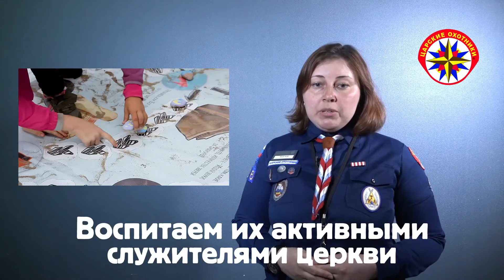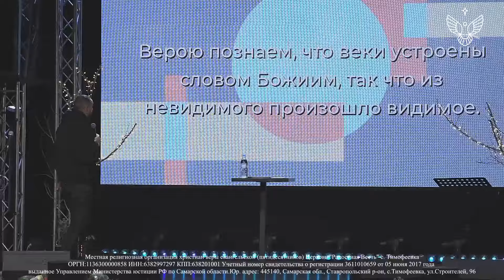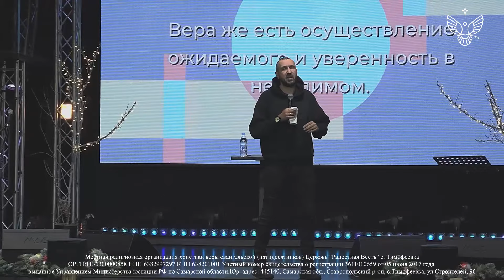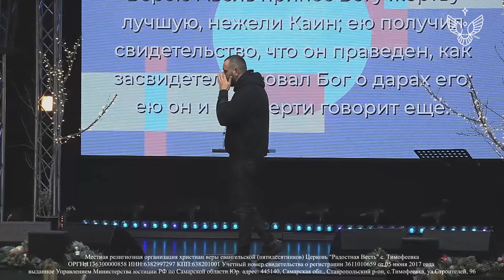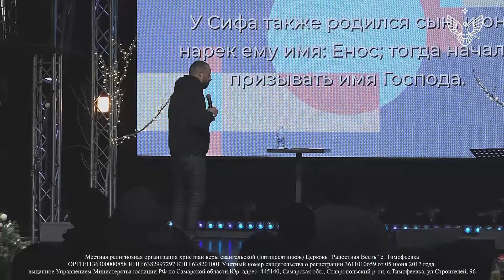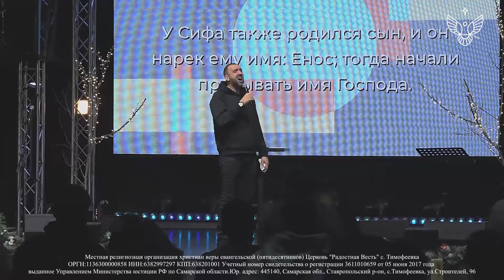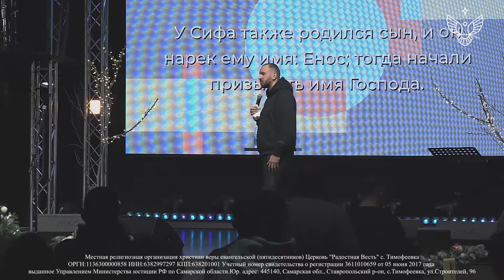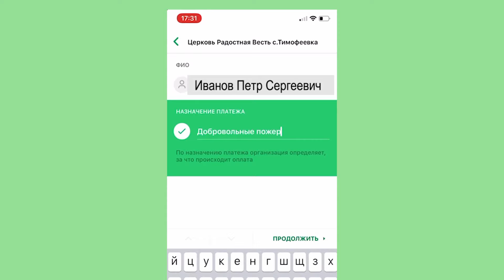Проповедь пастора Анатолия Гильманова 13 января 2021г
"Вера есть осуществление ожидаемого и уверенность в не видимом. Верою узнаём, что веки устроены Богом." Ощутимость - вера. Сложно верить в Бога без ощущений. Все нормальные люди чувствуют Бога, - и это счастье, не смотря на отсутствие миллиона. Бывает и необъяснимо плохо. Но Слово Божье - истина. Просто нужно найти слово, через которое ты начнешь действие.

You can also find us on these sources:
Так же вы можете нас найти  на этих источниках:

Местная религиозная организация христиан веры евангельской (пятидесятников) Церковь "Радостная Весть" с. Тимофеевка
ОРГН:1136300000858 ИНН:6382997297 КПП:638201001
Учетный номер свидетельства о регистрации 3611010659 от 05 июня 2017 года выданное Управлением Министерства юстиции РФ по Самарской области.
Юр. адрес: 445140, Самарская обл., Ставропольский р-он, с.Тимофеевка, ул.Строителей, 96

Local religious organization of Christians of the Evangelical faith (Pentecostals) Church "Glad Tidings" Timofeevka village
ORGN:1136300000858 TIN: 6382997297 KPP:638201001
Registration certificate number 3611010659 dated 05 June 2017 issued